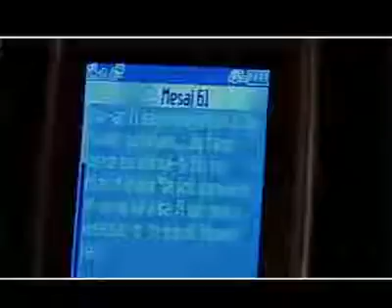Liviu Iorga Junior De-ar fi sa ne impacam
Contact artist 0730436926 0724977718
Video realizat in 2007